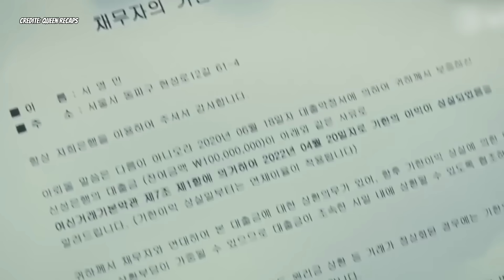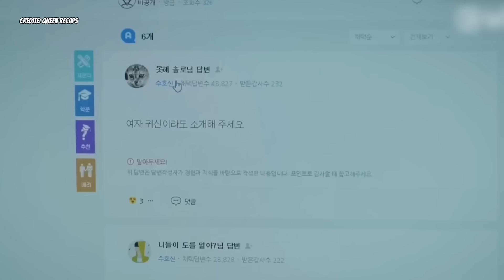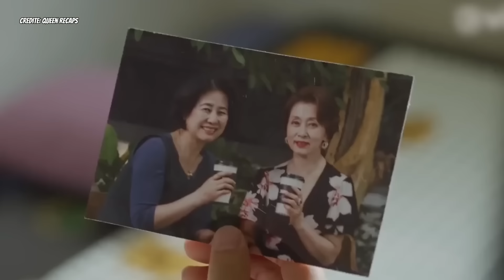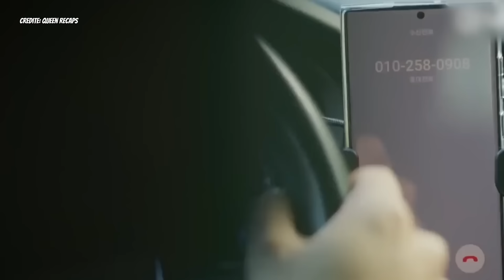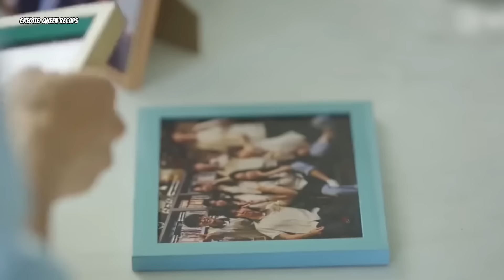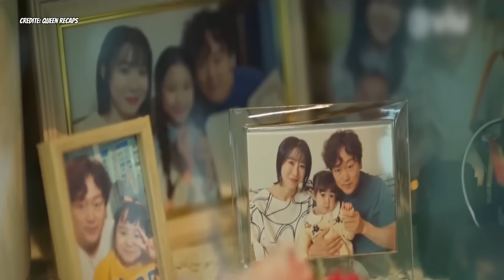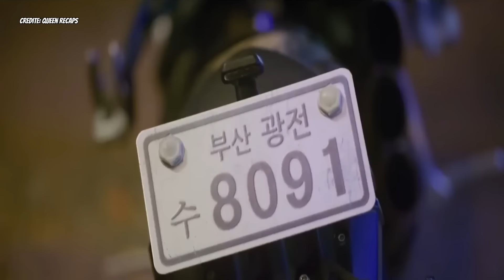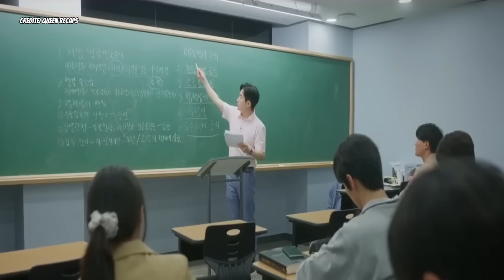Un Taximetrist SARAC Castiga Un Milion De DOLARI Ajutandu-si Pasagerii FANTOME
Un baiat lucrează ca șofer de taxi pentru a se întreține. Cumva, Seo Young-Min începe să ia doar fantome drept pasageri și le îndeplinește dorințele. El primește ajutor de la o fantomă și un doctor de urgență.

Nume Film: Livratorul